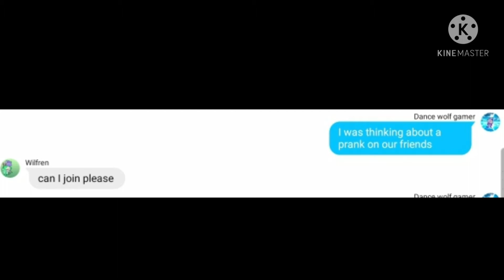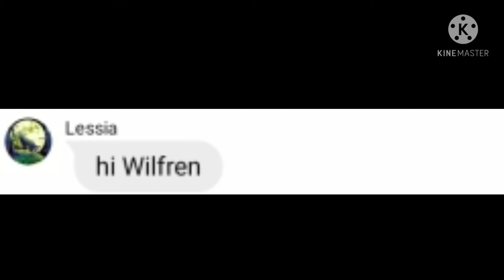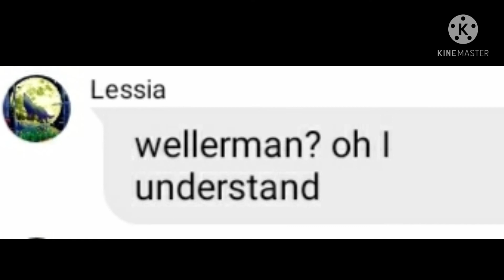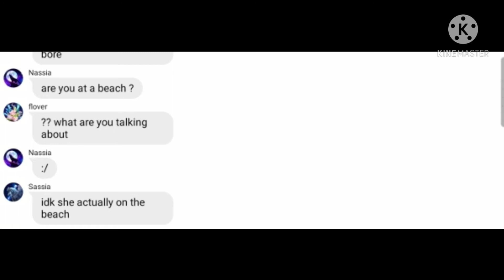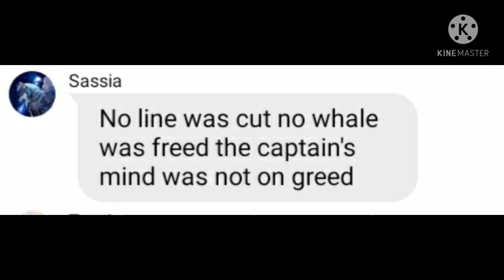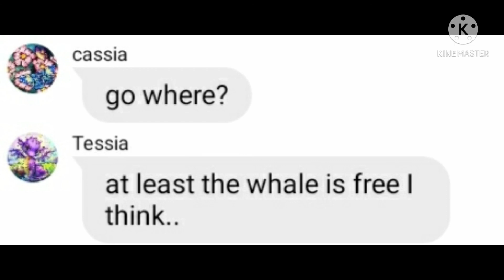//Lyrics prank//wellerman//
I learned how to do this by this person

Sub to her she make cool lyrics prank

Buttercupnap is her youtube channel